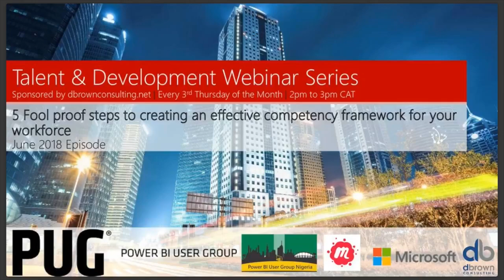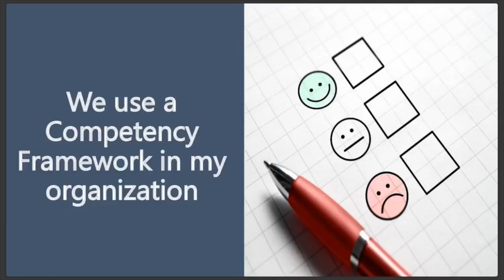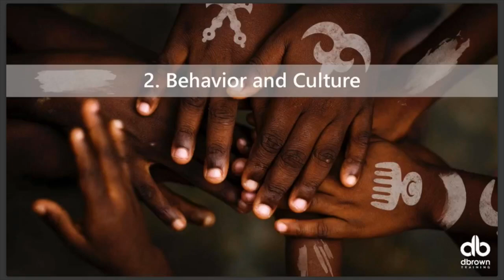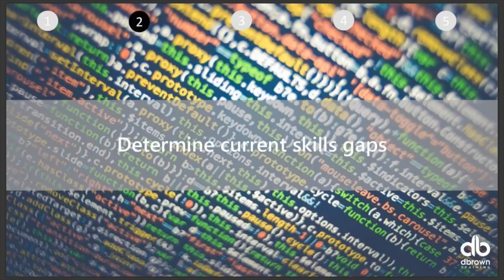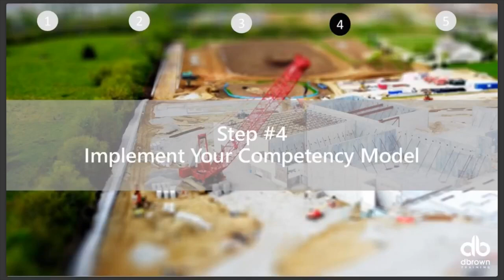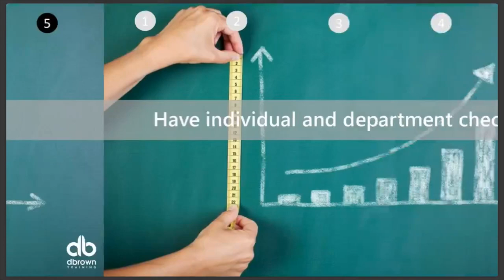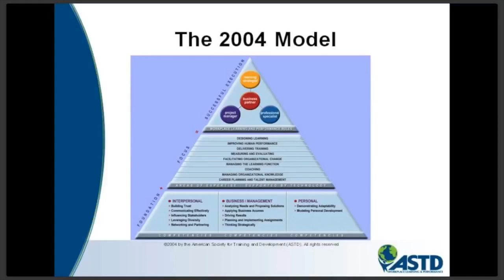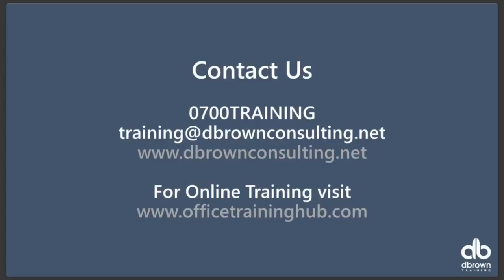5 Foolproof steps to creating an effective Competency Framework for your WorkForce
This talent development webinar talks about 5 foolproof steps to creating an effective competency framework for your workforce. Watch to learn from our host David Brown, Managing partner of dbrownconsulting and our guest for the month, Mr. Yemi Faseun, Head, Human Resources at FBN Merchant Bank how these steps can help your workforce.

What is a competency Frame-work 00:04:36
How do we Build a Competency Frame-work 00:12:56

Key Highlights

1 Prepare and Communicate 00:13:13
2 Define competency requirements 00:16:04
3  Choose a Foundation 00:21:06
4 Implement your competency Model 00:24:36
5 Track, Measure and Take actions 00:29:07